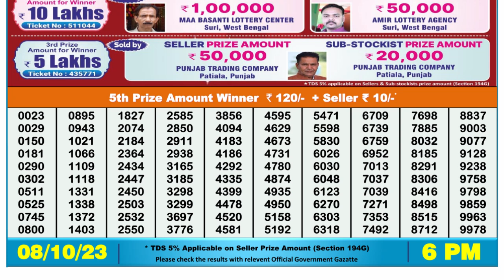Dear Lottery Sambad 6pm today 08.10.23 Nagaland State Lottery Result